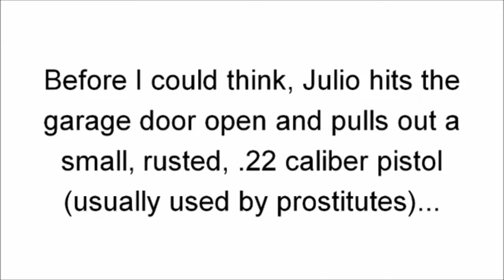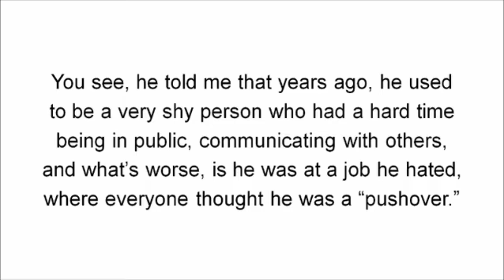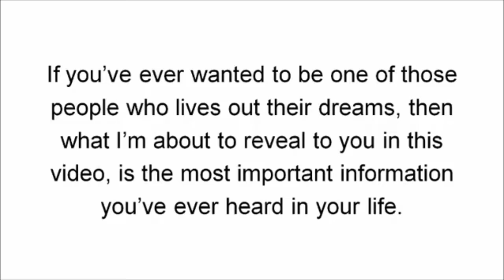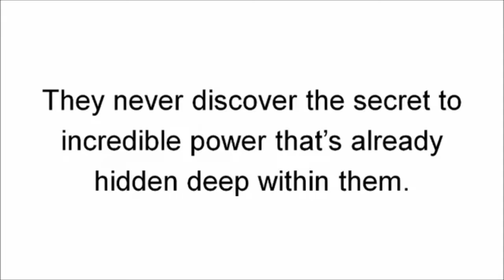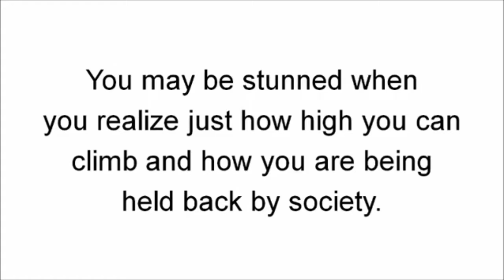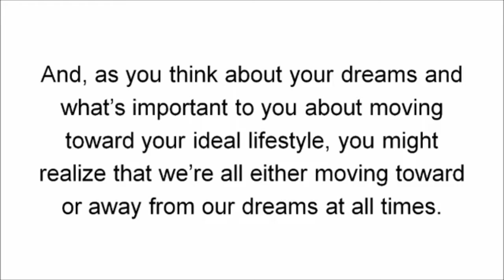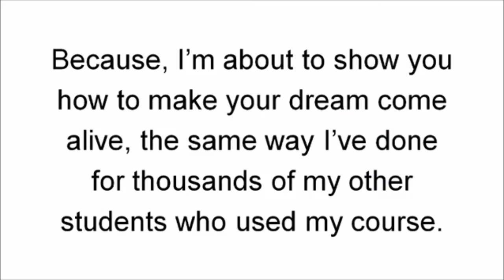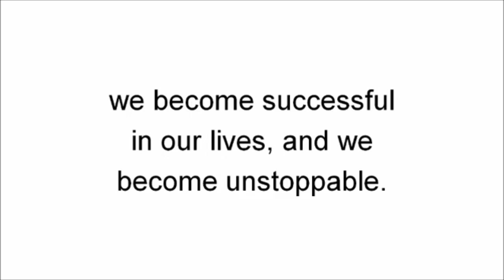Nikola Tesla Code Secrets Review 1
Tesla Code Secrets is a new ebook which Alex really knows his stuff. We have met Alex before he even created The Tesla Code system, but the lessons he taught us years ago really helped us out of a rut.

We've been struggling with our dream to retire comfortably, and it seemed as though everything we had done before we met Alex was not going to get us any closer to that dream. But after speaking to Alex and taking his advice to heart we were able to turn our life around.

We managed to put our two kids through college debt-free, and we are very happy with our life here in the Bahamas.  If Alex was able to help us out of our rut, we are sure that the Tesla Code system can work wonders for you.” The great thing about this program clear cut system to improving our thought process, priming me for success.

Since using the program, I've improved my relationship with my husband on different times and at the same time done extremely well at work. I've been promoted just last month and already got word that I'll be getting a nice big bonus end of year.  I never knew it would be this easy as soon as I knew what I was doing. Tesla Code Secrets program is great work that has proven to work.

If you want to make more money and want to become a millionaire, Here is the best strategy. Tesla Code Secrets, Tesla Code Secrets book: How to Easily and Immediately Shape Your World and Get Anything You Want From Life.

Tesla Code Secrets is a special guide designed with the motive of helping you elevate your style of living and achieve complete balance, both mentally as well as physically. This is one of those rare DIY programs that don't require too much of your time and energy to manifest results. Instead, it is a largely lucid program, encompassing easy-to-follow instructions and tips backed by multiple trusted sources. Whatever be your educational background or experience level, if you have the passion to change your life and the dedication to entrust a prestigious program to show you the way, Tesla Code Secrets is undoubtedly your answer.